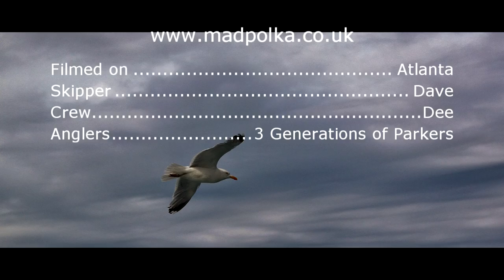Calm Before the Storm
On a sultry Saturday at the end of a 3 week heat wave I took the family fishing out of Weymouth.  The sea was flat calm and the weather threatened to break all day.  Congers, Tope, Bream, Wrasse and many other species were on the menu today and we missed the approaching storm by a whisker!